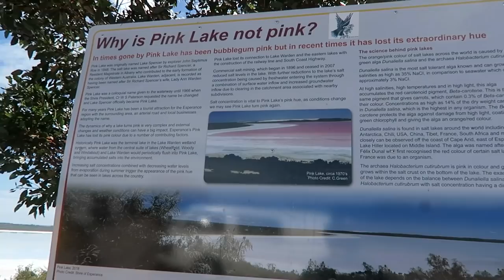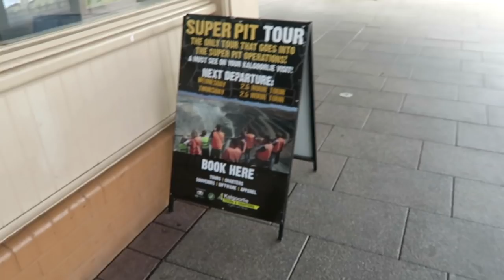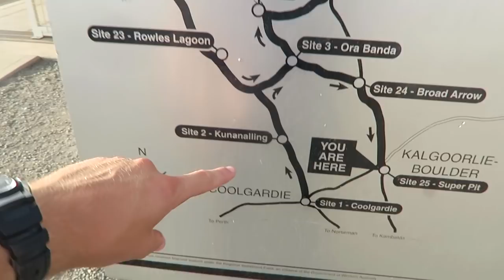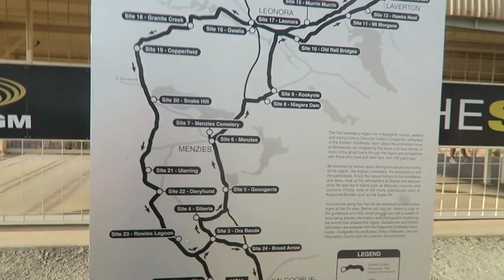Traveling To The OUTBACK!!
If you want to support what I do, you can donate

Filmed on March 13th
TravelingTice Vlog Nr. 162

In this video I travel to the red outback of Australia to a small place called Kalgoorlie. There I'll be looking for mining work and will be living there for 3 months. In this video I talk about a few last things that happened in Esperance and why I'm moving to this small place. Then I arrive in Kalgoorlie and visit the Super Pit, the biggest pit made by humans in Australia. I start to realise I'll probably be working in a place like that but all I feel is excitement. I'll be staying in a YHA hostel for the time being.

TravelingTice attempts to cycle across every country in the world. His goal is to share his adventures with you via these YouTube vlogs. He is a travel vlogger, podcaster, blogger and just loves to share his stories with you in any way possible.

My Bicycle Panniers
Handlebar Bag
Tent I Use
Awesome Soap I Use

Equipment for my videos:
Dell XPS 15 laptop
GoPro Hero 5
Compact Camera
Big tripod
Small tripod
Voice recorder
DOG DEFENSE DEVICE